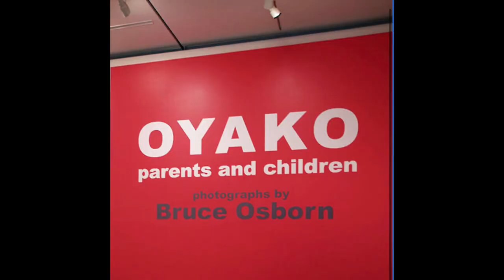きかちゃんに心臓移植を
この投稿にたどり着いていただきありがとうございます。

きかちゃんは、私のかわいいBabykumon の生徒です。
ですが、絵本ややりとりノートの交換だけで、実際に会うことは一度も出来ていません。

きかちゃんは「拡張型心筋症 」という病気で、補助人工心臓をつけて病院で過ごしています。いつ期限がくるかわからない命を家族と日本の最先端の医療と制度で一生懸命守っています。
それでも、きかちゃんの命を未来につなぐために残された道は心臓移植だけです。
日本で小さな子のドナーが現れる可能性は限りなくゼロに近い…。我が子がもし…と思うと今の日本では仕方がないようにも思います。
一方アメリカは、小さな我が子の命が消える悲しみの限界の中で、ドナーとして他の子の命を救うことを希望する親が、日本の数百倍…。日本が0ならその表現も違いますが、文化や意識が違うのです。よく誤解されているようなお金で横はいりするものではなく、順番を待っても移植できる可能性が高いのです。
コロンビア大学での心臓移植を実現させるために、きかちゃんを救う会が立ち上がり、県庁で記者会見を行った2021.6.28から3億5千万円の募金活動がスタートしました。

のホームページで詳細をご確認いただけたら幸いです。

「出来ることしかできない」
だから
「今出来ることを全力でやる」

日本人1億人みんなで3.5円…とは言いますが…
では
100万円出してくれた
デンジャラス赤鬼　さんなら350人…
いやいやいや…

何という高額なお金でしょう。

でも必ず達成出来るんです。
これまで集まらなかったことがないんだそうです。

たくさんの人にまず知ってもらい、支援の輪をコツコツ広げることが大切だと思いました。

この映像は
そんな気持ちにご賛同いただいた方の中で

自由を手に入れたきかちゃんをイメージしながら
を練習する
duo_spots さん

入院生活で離ればなれで頑張っている
きかちゃん家族を
ひとつの家族写真として撮影する
ブルースオズボーン さん
つなげてくださり、撮影場所を提供してくださった
清水衣里　さん

きかちゃんを救う会の皆様

ご協力くださる皆様に

感謝の気持ちを込めて

duospots のピアノとビオラの旋律にのせて映像をiMovieでつなげてみました。

Babykumon で遊びながら、家族で楽しむ未来を想像するきかちゃんとママも登場します。

作品としては自己満足の世界ではありますが、救いたい人達の心を伝え、気持ちをつなぎたくて作った映像です。

きかちゃんを応援しているようで
本当は私がパワーと勇気をもらい
素晴らしい時間を過ごしていることに気づかされます。
きかちゃんが私の生徒になってくれて本当によかった。
きかちゃんが来れなくても大丈夫かと
遠慮がちに連絡をくれたママ…
ありがとう。

オズボーンさんご夫妻は
手術が成功して
また家族が一緒に過ごせるようになったら、もう一度家族写真を撮ると約束してくれています。

すでに、きかちゃんのいる未来を希望した支援の輪は、大きな広がりを見せてくれていることに感動しています。

どうかみなさまにもご賛同いただきたく
お願い申し上げます。